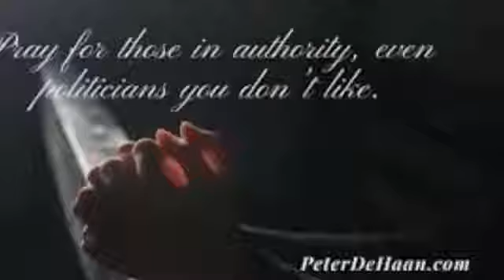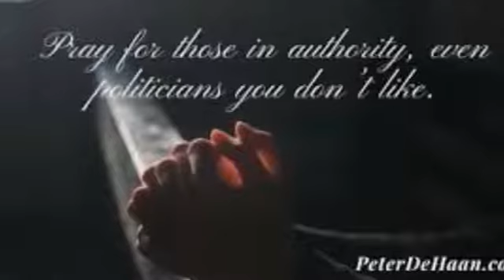TOP 10 THINGS MADE IN HELL 4 SOCIAL NETWORK